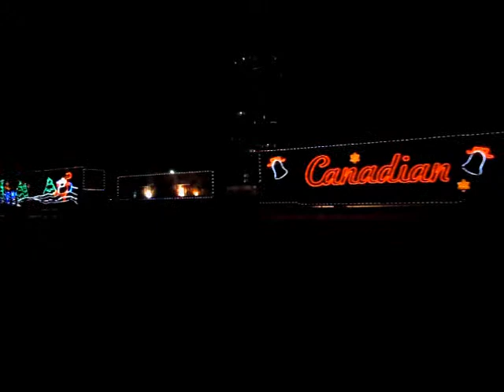2011 Railfanning video highlights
Here are some of my favorite railfanning videos of 2011.